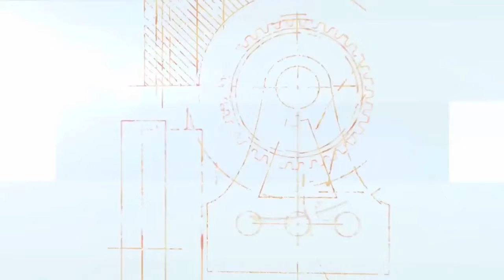Renovate by Léonce Crump - Book Trailer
God is not wiping this world away; rather, He is in the midst of renovating it.

Léonce Crump, lead pastor of Renovation Church in the urban core of Atlanta, invites you to do what God did when He wanted to make a difference in this world – move in.

Whether you’re a pastor looking to plant a church, a missionary preparing to serve in a far-off land, a family preparing to move into a new community, or a follower of Jesus simply looking to engage more deeply in your current neighborhood, Léonce reveals how our agendas can often sabotage achieving real change in our world.

Léonce takes you on a journey to understand what he calls, “the ministry of presence”, which he himself learned the hard way after planting a church in one of the most violent areas of Atlanta. Léonce and his family found that, before we can preach or reach others, we must first know the story of a place and its people – especially since skin color, cultural norms, and economic status often isolate us more than bringing us together.

Renovate also pulls back the curtain on the history of Atlanta, revealing the beauty and the brokenness of its early growth, secret meetings, “white flight”, segregation, and racial tensions. Within this backdrop, Crump shares his own evolving story of pursuing the ministry of presence and changing the world by knowing, caring, and intentionally engaging the people and the places we call home.